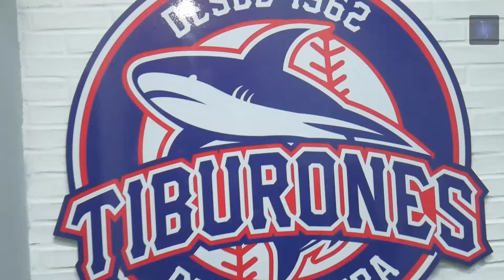Tiburones de La Guaira listos para la temporada 2024-25 de la LVBP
El equipo campeón de la LVBP fue presentado este jueves en el Estadio Universitario de la UCV donde su directiva ratificó su compromiso para revalidar lo hecho en la 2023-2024, donde se coronaron campeones del caribe